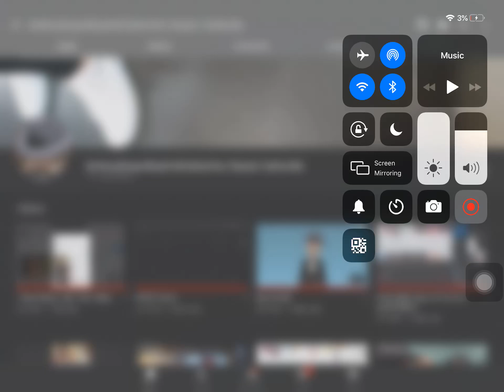Thanks For 120 Subscribers!